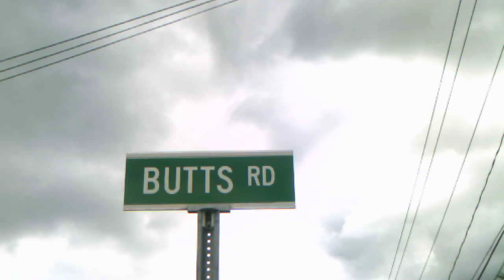Barningtuns sk8 and bike LaTour USA episode 18